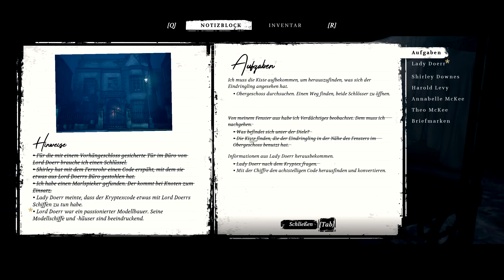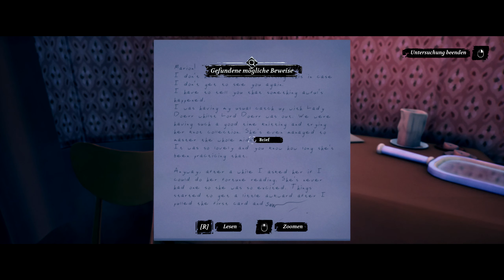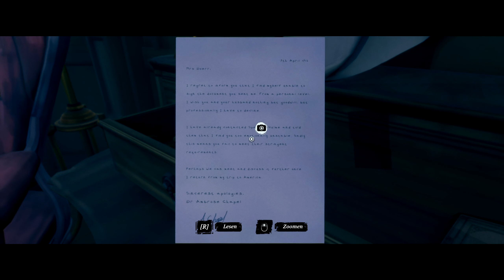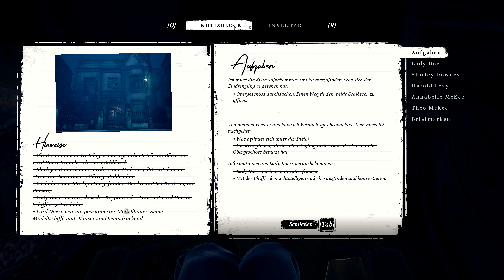CONWAY: DISAPPEARANCE AT DAHLIA VIEW [020] 🕵️♂️ Kryptisches Kryptex | Conway Gameplay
CONWAY: DISAPPEARANCE AT DAHLIA VIEW Let's Play/Gameplay (Deutsch/German) von Mukimuk
MUKIMUK IN SOZIALEN NETZWERKEN:
INFOS ZUM SPIEL:
► Titel: Conway: Disappearance at Dahlia View
► Genre: Abenteuer
► Entwickler: White Paper Games
► Veröffentlichung: 2. November 2021
SPIELBESCHREIBUNG:
Manchmal braucht es zunächst einen Albtraum, um einen Ort wie Dahlia View aus seinem Schlummer zu erwecken. Erlebe eine spannende und emotionale Geschichte in einem brandneuen Detektiv-Thriller von White Paper Games, den Schöpfern von The Occupation und Ether One.